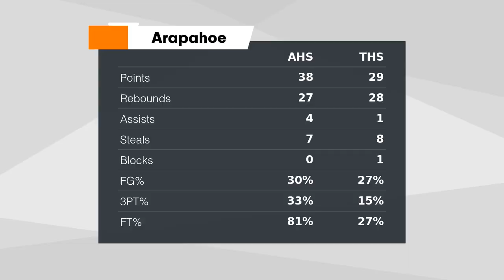Arapahoe vs. Thunderridge - Girls Varsity Basketball HUDL Highlights | 2/24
Highlights created by HUDL.